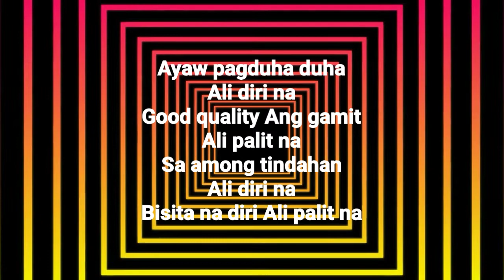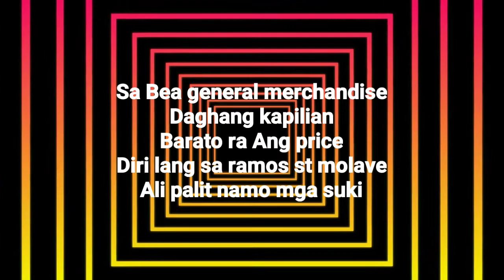BEA GENERAL MERCHANDISE ( Soundtrack Theme )